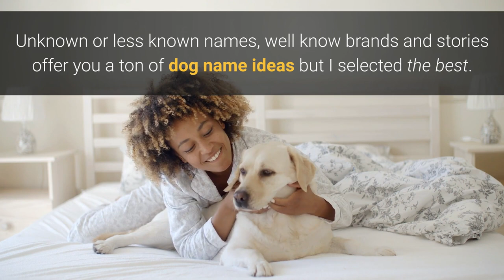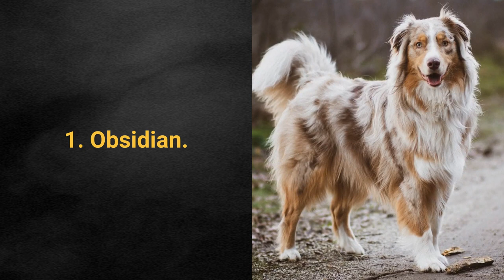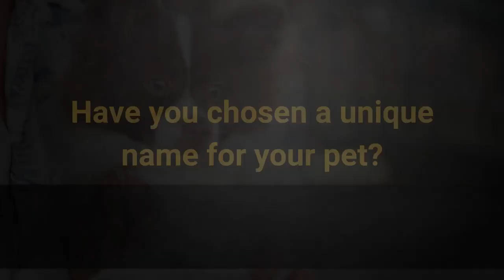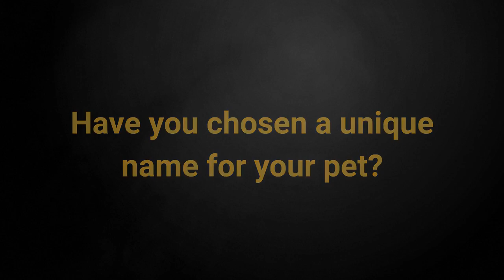🐕 List Of TOP 10 Unique Dog Names For Male & Female!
👉 Take a look at the list of the TOP10 unique dog names for male and female, and find out the perfect name for your special puppy. Sounds good, doesn't it?

 💵 Tip Jar: 💵
Bitcoin: [14yyb87SSpzXpLnoXCa9ff6kLY5oEJjUwP]

Are looking for a unique dog name?

Unknown or less known names, well know brands and stories offer you a ton of dog name ideas but I selected the best.

TOP 10 unique dog names for male:
10. Einstein.
9. Enigma.
8. Patato.
7. Tofu.
6. Yeti.
5. WiFi.
4. Ink.
3. Stealth.
2. Kai.
1. Obsidian.

TOP 10 unique dog names for female:
10. Flea.
9. Nutella.
8. Java.
7. Zuzu.
6. Keke.
5. Bee.
4. Aja.
3. Henna.
2. Nova.
1. Sepia.

Have you chosen a unique name for your pet?

When we want something extra than we are looking for special and unique dog name ideas. Right?

I am sure you have found the one that suited best to your male or female pet.

TOP 10 Unique Dog Names!